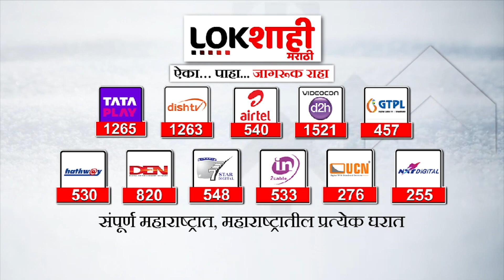छगन भुजबळ पनवती, त्यांच्यामुळे शेतकऱ्यांच्या मागेही साडेसाती लागेल; जरांगेंची जहरी टीका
राज्यात झालेल्या अवकाळी पावसामुळे (Unseasonal Rain) शेतकऱ्यांचे मोठ्या प्रमाणात नुकसान झाले असून, मंत्री छगन भुजबळ (Chhagan Bhujbal) आज नाशिक (Nashik) जिल्ह्यातील नुकसानग्रस्त भागाची पाहणी करत आहे. दरम्यान, भुजबळ यांच्या याच पाहणी दौऱ्याला मराठा आंदोलकांचा विरोध करण्यात येत आहे. तर, या सर्व घडामोडीवर मनोज जरांगे (Manoj Jarange) यांनी देखील प्रतिक्रिया दिली आहे. छगन भुजबळ हे पनवती असून, त्यांच्यामुळे शेतकऱ्यांच्या मागे साडेसाती लागेल अशा शब्दात जरांगे यांनी भुजबळ यांच्यावर टीका केली आहे.

Due to unseasonal rain in the state, farmers have suffered a lot, Minister Chhagan Bhujbal is inspecting the damaged area in Nashik district today. Meanwhile, the same inspection tour of Bhujbal is being opposed by the Maratha protesters. So, Manoj Jarange has also reacted to all these developments. Jarange has criticized Bhujbal saying that Chhagan Bhujbal is a Panwati, and because of him, the farmers will fall behind.